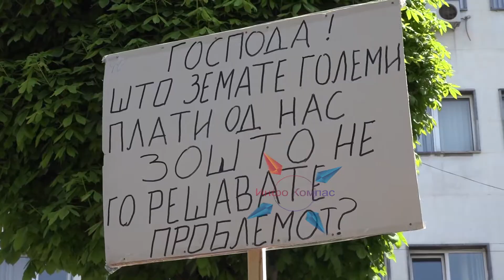Вработените во Еурокомпозит втор ден со протести пред Влада, а денес протест и пред Општина Прилеп